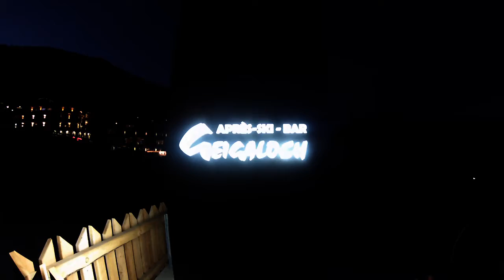Snowlidays 2016 - Serfaus-Fiss-Ladis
Hallo,

das Video dient als Erinnerung an eine wirklich schöne Zeit in SFL.

Vom 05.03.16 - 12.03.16 fuhren wir als 12-köpfige Gruppe ins Ski- und Snowboardgebiet Serfaus-Fiss-Ladis nach Österreich. Unsere Unterkunft lag unweit der Liftstation in Ladis. Wir hatten dort ein paar wirklich schöne Tage.

Hier sind ein paar Mitschnitte unseres gelungenen Winterurlaubs.

Vielen Dank an Sylvi, Steffi, Milla, Ria, Dude, Dan, Chris, Chruste, Mirko und Norman!